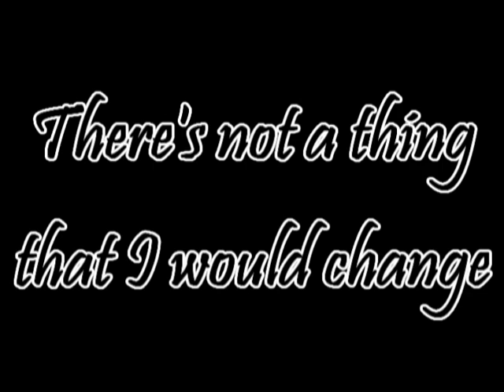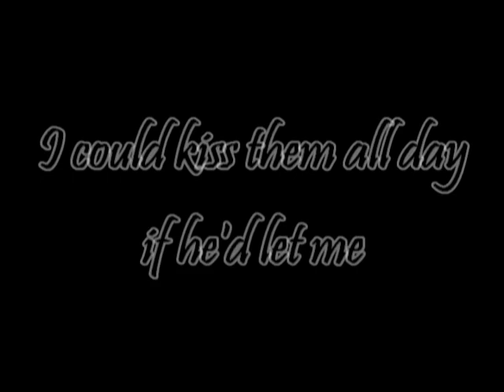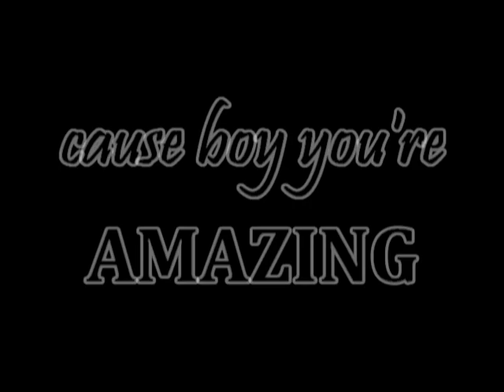Phil Younghusband Fan Video.mpg